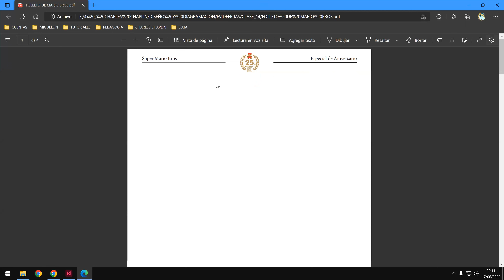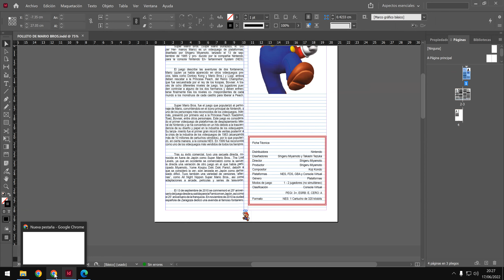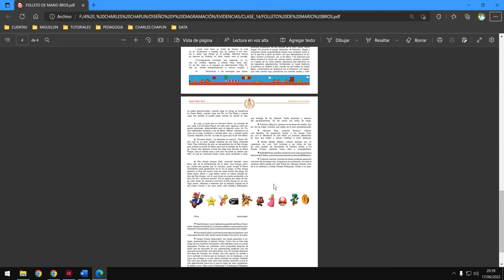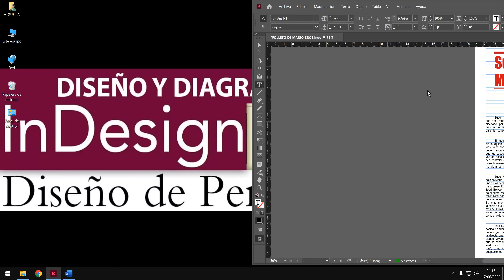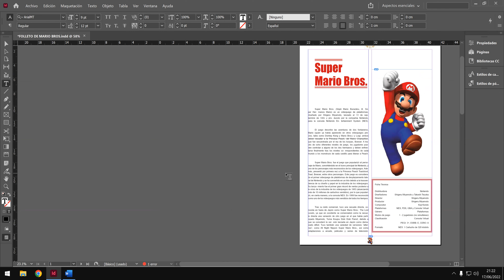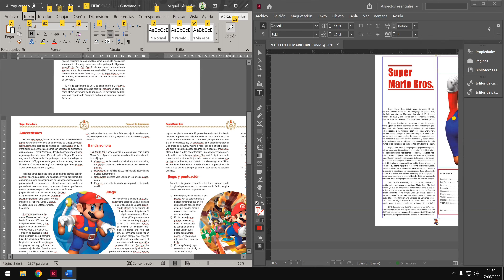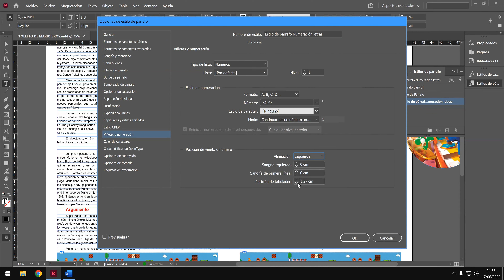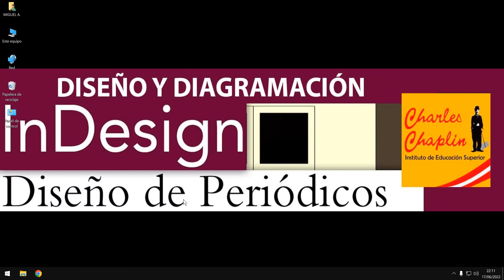DISEÑO Y DIAGRAMACIÓN CLASE_14